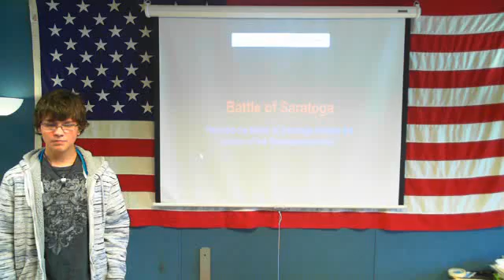Battel of Saratoga